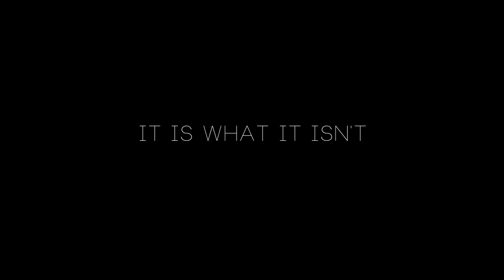IT IS WHAT IT ISN'T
People are never who you think they are... I think.

Written and Directed by Wendy McColm
Cinematography Nate Cornett
Featuring
Zuri Bella
Claire Titelman
Alex Kavutsky
and
Voice of Eric Bauza

Be part of Team Wendy and the Movie Magic!